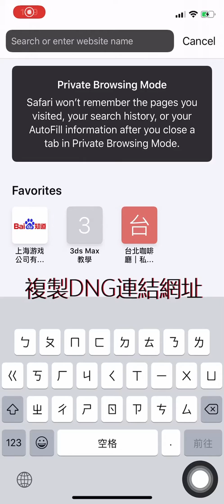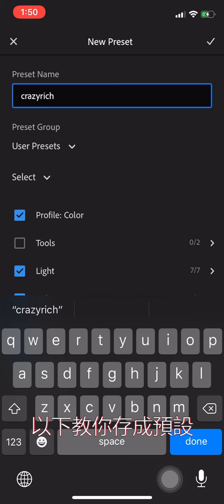Lightroom DNG檔案套用手機教學 (儲存影像開啟版) ｜How to download lightroom DNG into lightroom mobile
Lightroom DNG檔案利用手機下載開啟方法有很多種
這部影片是將DNG存成影像後再匯入到Lightroom 手機版本裡的方式開啟